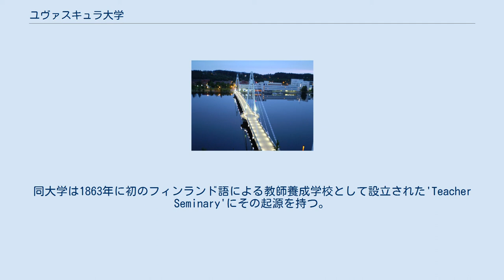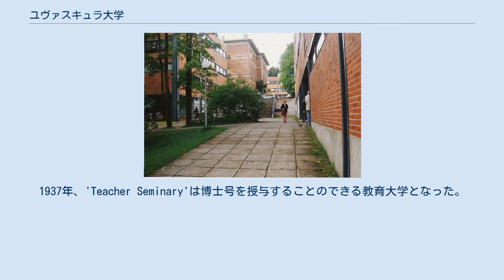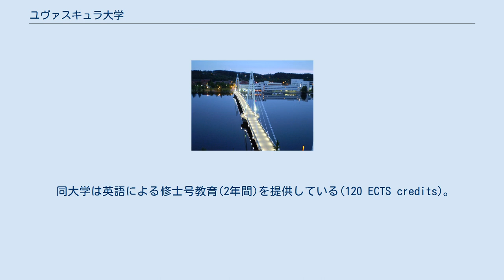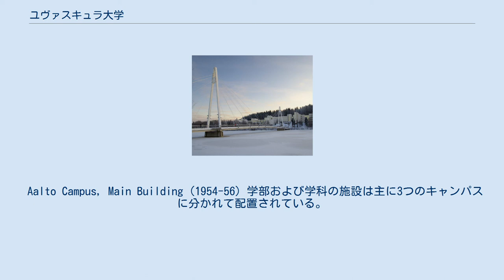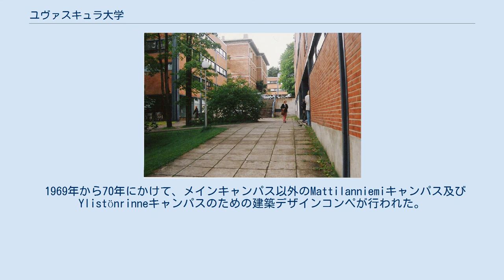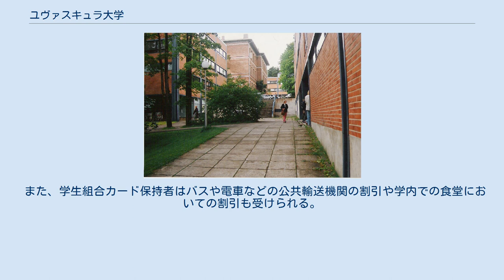ユヴァスキュラ大学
The main building Capitolium Ylistönrinne campus Mattilanniemi campus Agora building at the Mattilanniemi campus Ylistönrinne at winter Seminaarinmäki campus Agora building main entrance ユヴァスキュラ大学(英語: University of Jyväskylä)はフィンランドのユヴァスキュラにある大学である。
その起源は1863年に設立されたフィンランド初のフィンランド語教育教師養成学校に由来する。
現在、約15,000人の学生が在籍している。
フィンランドに於いて、修士号を取得する学生数では2番目に大きい大学である。
 ユヴァスキュラ大学はフィンランド文化に於いて重要な役割を担ってきた。
同大学は1863年に初のフィンランド語による教師養成学校として設立された'Teacher Seminary'にその起源を持つ。
1937年、'Teacher Seminary'は博士号を授与することのできる教育大学となった。
1960年代に同大学は科学分野における教育を始め、1967年にユヴァスキュラ大学に改名した。
 同大学は広範囲の学士および修士レベル教育を英語にて提供している。
これらのプログラムの内大部分は、英語にて提供されるという点において特徴的である。
（フィンランドにおいて博士教育は英語にて行われている。）自然科学、人文科学、スポーツサイエンス、教師教育分野において同大学の専門性は高く評価されている。
 同大学は15,000人の学生が在籍し、成人の大学生を加えるとその規模は計40,000人に上る。
例年2,000人の新入生を迎え、一般的に合格倍率は7倍である。
これらの事実はユヴァスキュラ大学はフィンランドにおいて最も人気のある大学の一つであることを示している。
また、修士号を取得する学生数においてはフィンランド第2位の大学である。
 同大学は学士・修士、博士教育、および、教師教育プログラムを提供し、120の学科を持つ。
 同大学の学部は以下の通りである。
 フィンランドアカデミーによる「卓越した研究」に以下の研究がノミネートされている。
 「卓越した研究所 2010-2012」に以下の研究所がノミネートされている。
 同大学は英語による修士号教育(2年間)を提供している(120 ECTS credits)。
尚、EU圏外からの学生に対して同プログラムの授業料は2017年度から有料となっている。
 ユヴァスキュラ大学は海外での学習の場や国内にて国際化学習の機会を提供する事を推奨している。
従って、ユヴァスキュラ大学には様々なインターナショナルプログラムが存在する( the Lifelong Learning Programme, Nordplus, North-South-South Higher Education Exchange, FIRST and ISEP 等)。
同大学は相互交換留学協定において25の他国の大学と提携を結んでいる。
更に、同大学にて学ぶ交換留学生を加えると世界360もの大学から学生が訪れている。
 Aalto Campus, Main Building (1954-56) 学部および学科の施設は主に3つのキャンパスに分かれて配置されている。
メインキャンパスは街の中心街にある。
このキャンパスは同大学の起源である教師教育が始まった場所でもある。
またその他2つのキャンパスはユヴァスヤルヴィ湖を隔てて反対側にあり、メインキャンパスとは橋で繋がっている。
 メインキャンパスにある多くの校舎は著名なフィンランド人建築家のアルヴァ・アールトによってデザインされた。
アールトは1951年に大学のデザインの委託を受け、ユヴァスキュラの住民の持つ「北方のアテネ」という街のイメージを利用しデザインを行った。
キャンパスのレイアウトはその古代ギリシャのアクロポリスの原則を反映したものになっている。
その施工の中には、少人数の公演限定になってしまうものの、古代ギリシャ様式の野外劇場などがある。
 アールトによりデザインされた大学内の建築は以下の通りである。
 1969年から70年にかけて、メインキャンパス以外のMattilanniemiキャンパス及びYlistönrinneキャンパスのための建築デザインコンペが行われた。
そのコンペにてかつてアール...